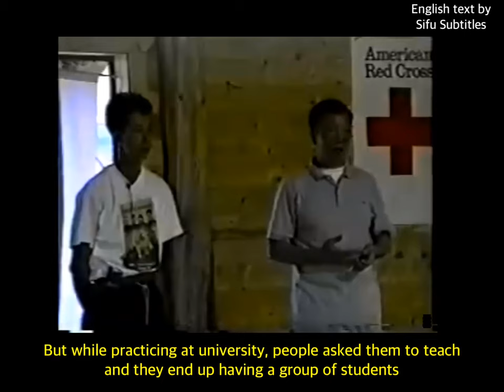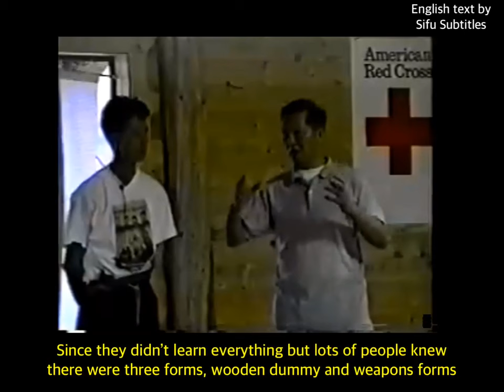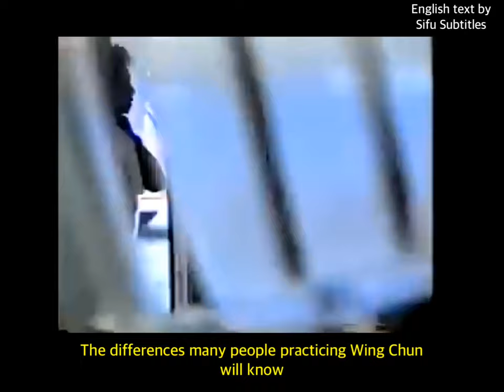Ip Ching on Ip Man and students without full Wing Chun training (English subtitled)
Ip Ching speaking during a seminar about his father Ip Man and the students that began teaching without completing the full system of Wing Chun training